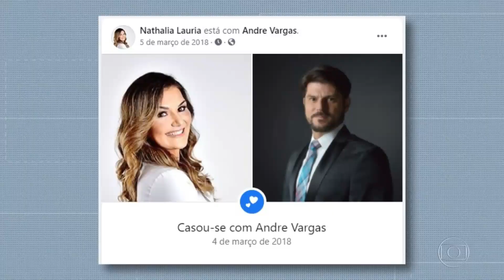Escalada do RJ2 com o retorno de Ana Luiza Guimarães 17/05/2021